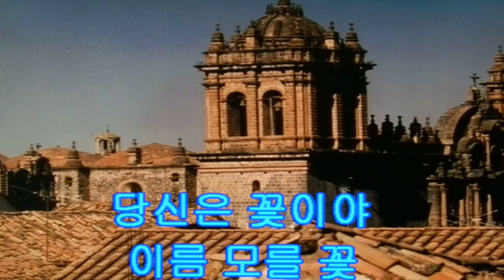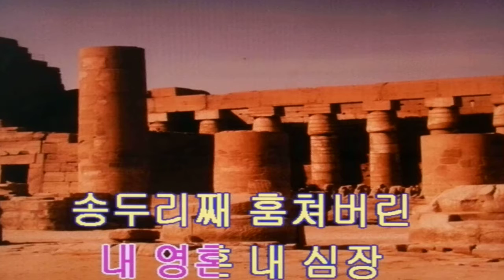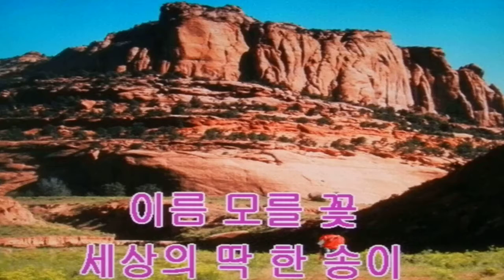나장교~당신은 꽃이야